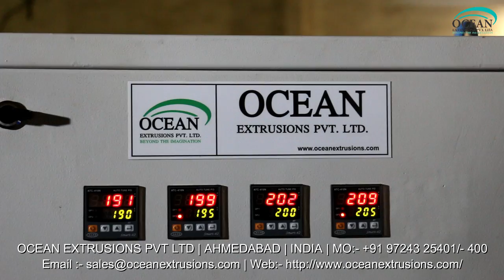Plastic Reprocess Machine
Plastic Reprocess Machine such as Plastic Reprocess Plant, Plastic Waste Recycling Plant, Plastic Recycling Machine, Raffia Waste Reprocess Plant, Extruder For Waste Plastic Recycling, Drinking Straw Machine.
Plastic Reprocess Machine is the process of recovering scrap or waste PLASTIC and reprocessing the material into useful products. This helps to reduce the high rates of  plastic pollution.

Other processes of Plastic Reprocess Machine:-

Application of Plastic Reprocess Machine:-

Tags of Plastic Reprocess Machine